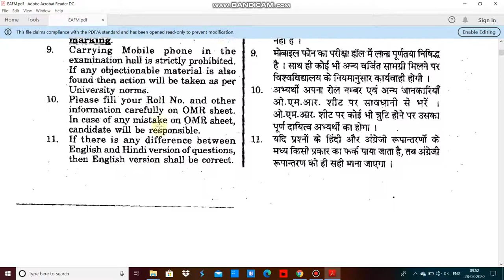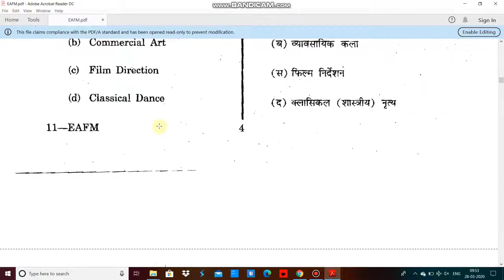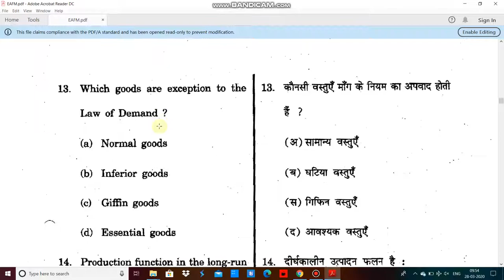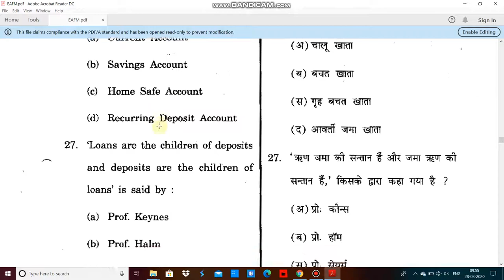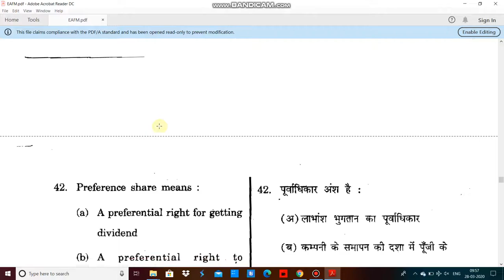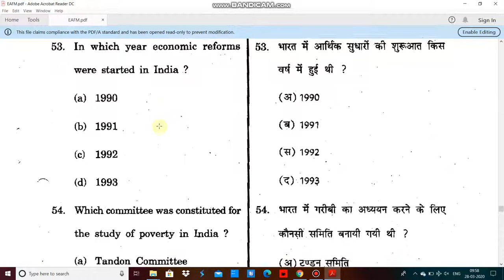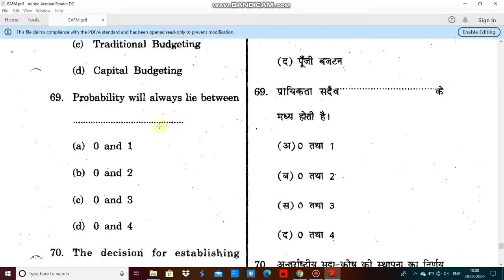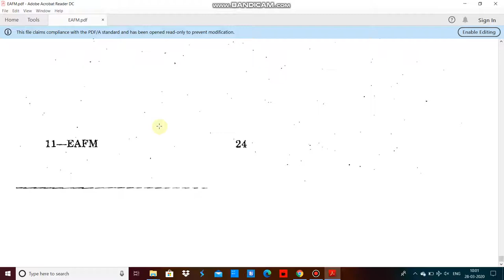Rajasthan University Economic Administration and Financial Management entrance paper 2019 by hitesh